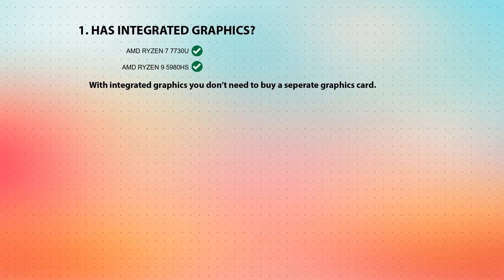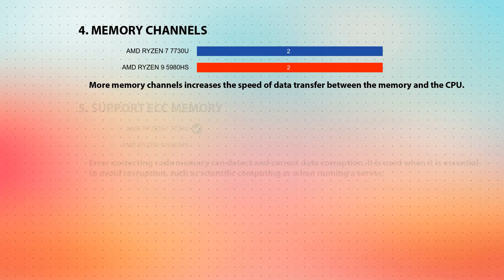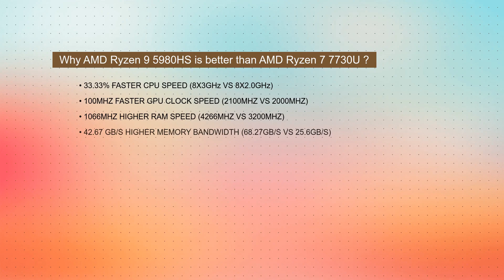AMD Ryzen 7 7730U vs AMD Ryzen 9 5980HS Technical Comparison